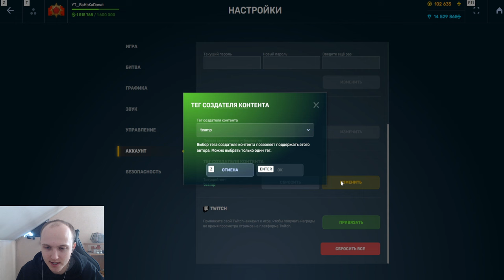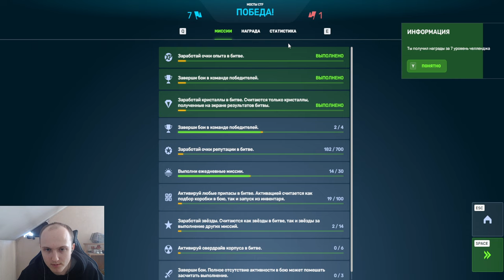ЛЮТЕЙЩАЯ ИМБА! МИНЁР+ДИВЕРСАНТ на ВИКИНГА СМОКИ из КОМАНДНЫХ КОНТРАКТОВ НАГИБАЕТ В ТАНКАХ ОНЛАЙН